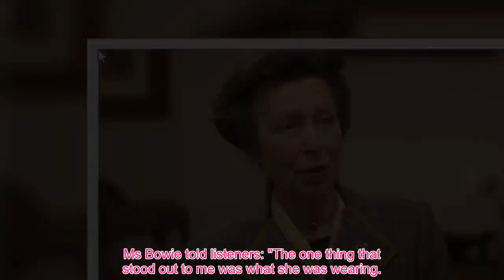Princess Anne’s ‘st@nd out’ outfit leaves royal watchers confused 'That's really wild!'